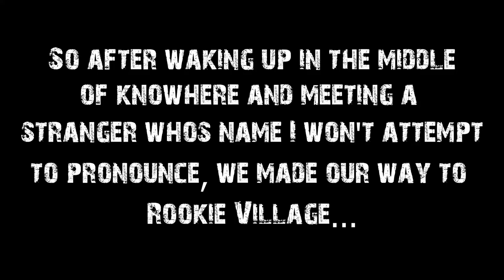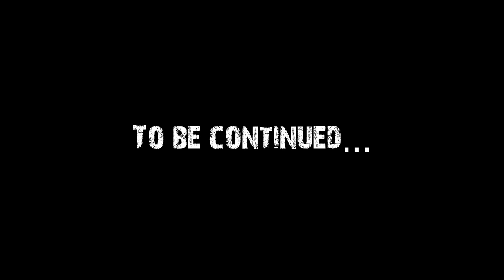Stalker Episode 1 DayZ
This is the first of many episodes to come of me trying to survive on Stalker Area Of Decay. This is a Day Z RP moded server and I am honestly having so much fun on this server. In this episode I encounter the military, almost get killed by some anomaly! and find myself teaming up with some very cool guys who call themselves the Pinky Blynders. I hope you enjoy today's video.
Link to the server is here : search for it on the DZ SA launcher : StalkerZ #1 - IP: 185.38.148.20:2302